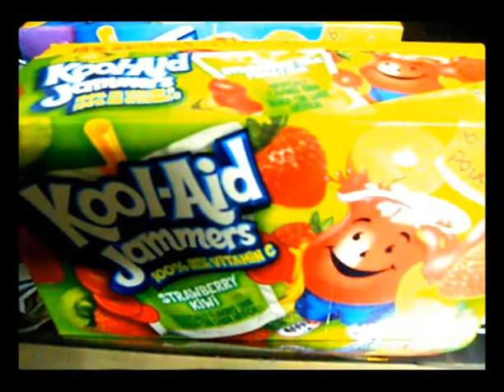TRÉVON - KIDNAP YER TRICK